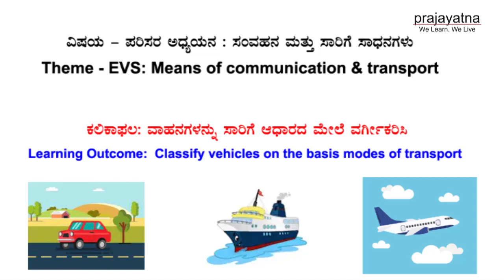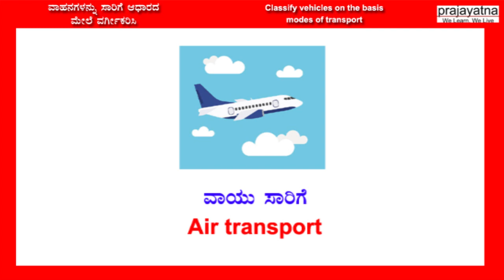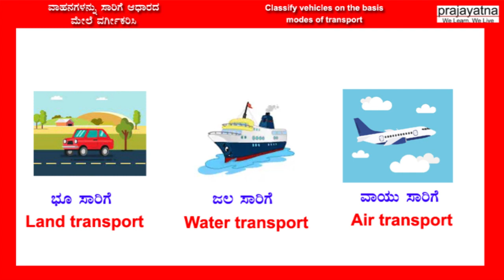Grade 2 Vehicles Part 2